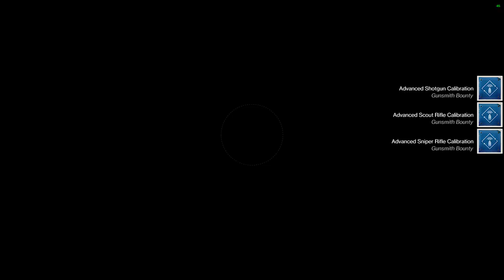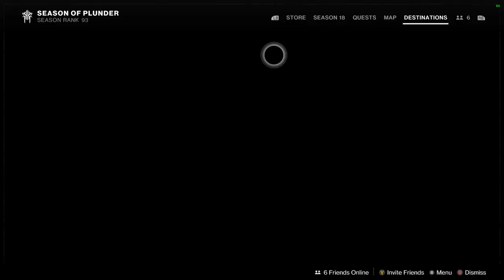Destiny 2 Season 18 Talk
The game rate between Destiny 2 and other game in first person or combat  story line and mix event:
Destiny 2: 10/10
Call of Duty: 7/10 in the last 5 years.
Fortnite: 8/10
Battlefield 5/10
Pubg game: 5/10
Doom Eternal: 7/10
Halo: 7/10
Outriders: 5/10
Shatterline 2022: 5/10
The Cycle Frontier 2022: 5/10
Apex legends: 7/10
Ready Or Not game: 7/10

There are lot of first person and combat close to Destiny game, but this game has every thing that other game have. You can play it and tell me what you think.